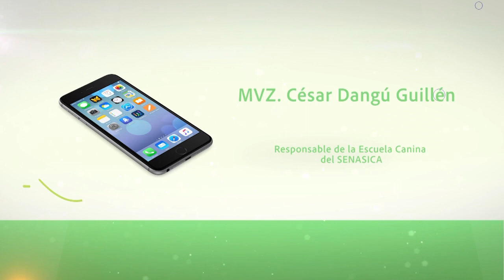Acustik Rural (Pg323)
No te pierdas la última información del sector agrícola con Luis Cuanalo y Daniel Meiners, solo por